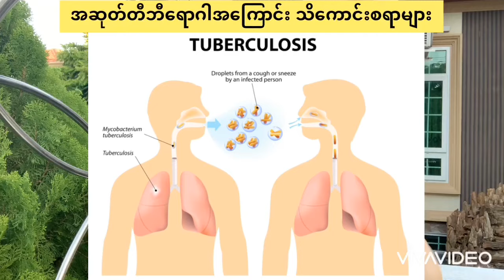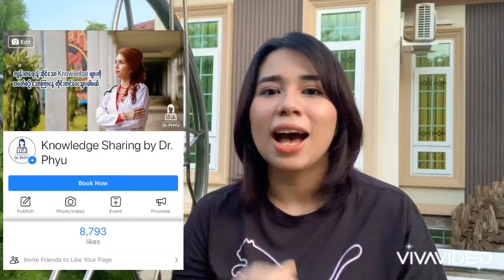အဆုတ်တီဘီ အကြောင်း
မူရင်းပိုစ့်ကို ရှယ်နိုင်ပါတယ်။
ကူးယူဖော်ပြခြင်း သည်းခံပါရှင့်။
အားလုံး စိတ်ချမ်းသာ ကိုယ်ကျန်းမာကြပါစေ။ 🙏🏻
ဒေါက်တာဖြူဖြူငြိမ်းချမ်း 👩🏻‍⚕️